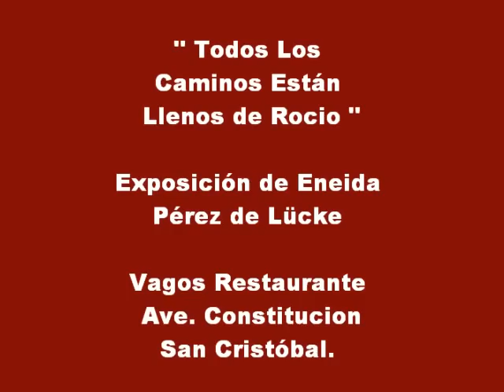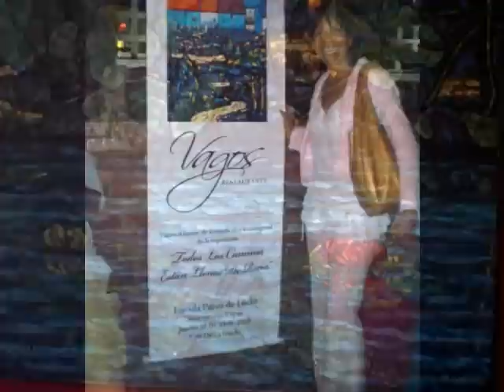Exposición Eneida Pérez de Lücke Por La Torre En Vagos San Cristóbal.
Estimados amigos les invito a visitar mi exposición " Todos los Caminos Están Llenos de Rocio" en el exquisito Vagos Restaurante de San Cristóbal.
Los beneficios de la venta de los lienzos serán destinados a las obras del proyecto La Torre, Pueblo del Ajedrez.
Lugar:
Ave. Constitucion
San Cristóbal, Dominican Republic
Teléfono:

* La Torre, Pueblo del Ajedrez

Es un proyecto de Arte Público único en su género! Iniciado por la Maestra de Ajedrez y Artista Plástica dominicana Eneida Pérez de Lücke, tiene como meta principal transformar La Torre, en la provincia de La Vega, en el primer pueblo temático del Ajedrez y del Arte en el mundo, logrando a través de acciones de educación, artísticas y deportivas, incentivar la práctica de este noble juego y hacer de La Torre una atractiva y singular destinación del Turismo Cultural en la República Dominicana.